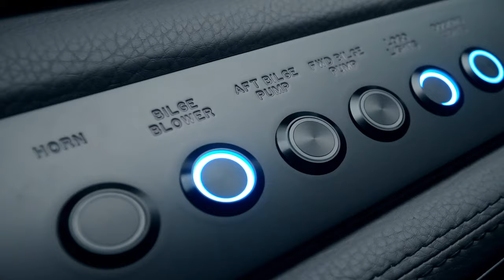Cobalt R4 - A Rich Life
Timeless in design, yet exceedingly modern. This 24’ 3” boat has design lines that are majestic – and distinguished. The deep-V hull is long and lean, giving it a commanding presence on the water. The interior is a thoughtfully crafted environment with painstaking attention to detail, elevating it to truly luxurious levels. Take your next great ride with the R4 from Cobalt.